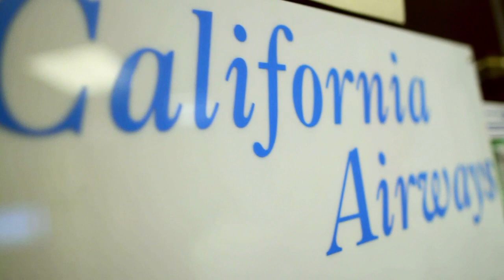Sunni Ali Featuring Mistah FAB "Back to the Air" music video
Two Oakland emcees show you how to stay fly.

Special Thanks: California Airways and Making Air Helicopter + Hanger16 in SF (16th&Valencia St.)

Edited by R K Israel Tamang